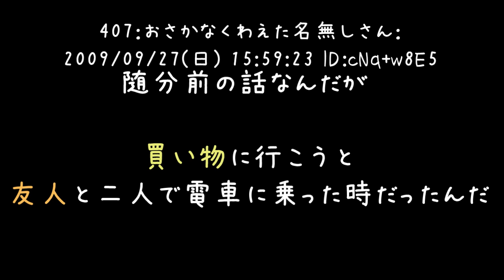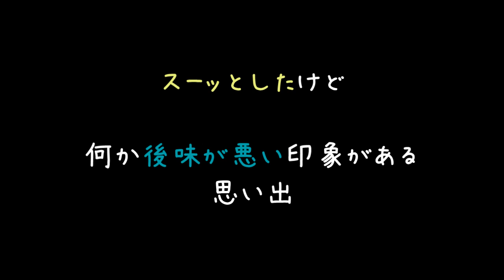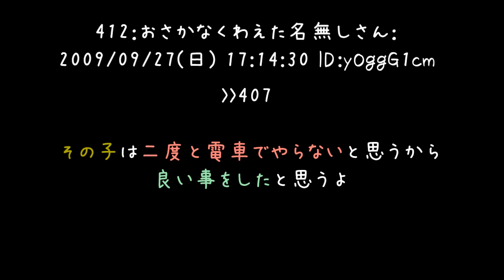電車でミニ四駆走らせる糞ガキとそれを見守る親【2ch】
こういう憎たらしいガキには行動で見せる必要がありますからね（　＾ω＾）
これでもう二度とやらなくなるでしょうし、良い薬だと思います

やっぱり子供を見ると親の姿がよく分かりますねぇ＾＾